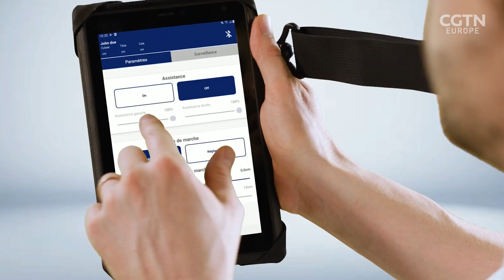The exoskeleton that helps people with disabilities walk again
It looks like something straight out of a sci-fi movie. A robotic exoskeleton, that can mimic the movements of the human body, and even walk by itself. But the true technological wonder of the ‘Atalante X’ lies in its use for people with disabilities. For hundreds of years, people with lower limb impairments have had to rely on crutches and wheelchairs to navigate the world. However their mobility is still limited, and long-term wheelchair use can have negative effects on both physical and mental health.

RAZOR’s Reya El-Salahi visits Wandercraft in Paris to meet the people who created the ‘Atalante X’ to deal with the problems associated with long term wheelchair use and to eventually help people walk, dance and play sports again.